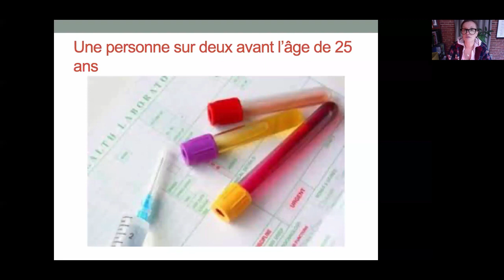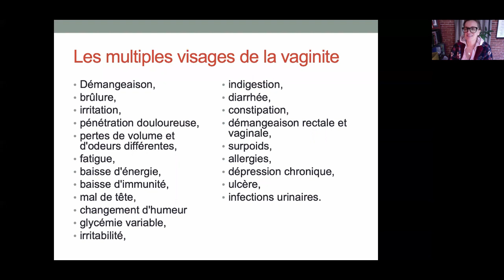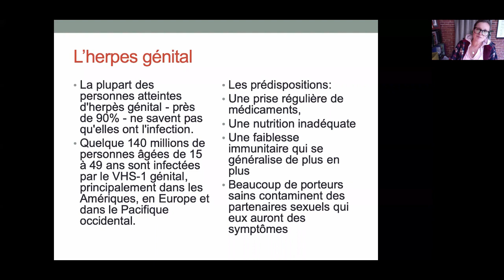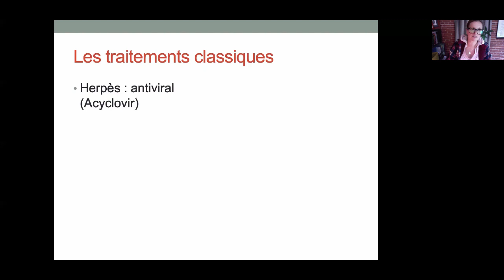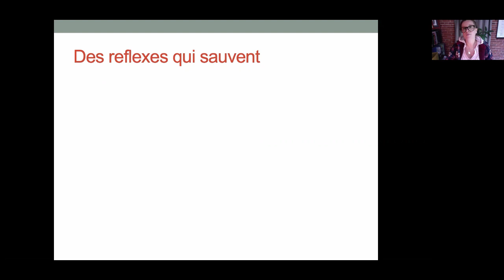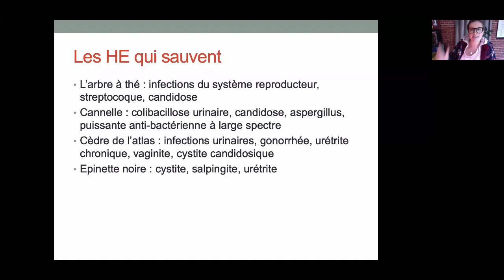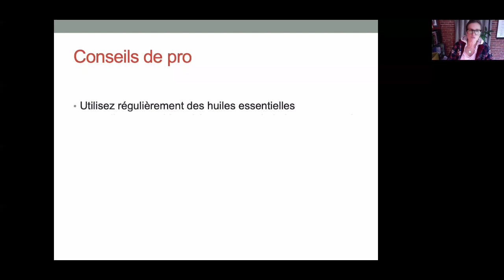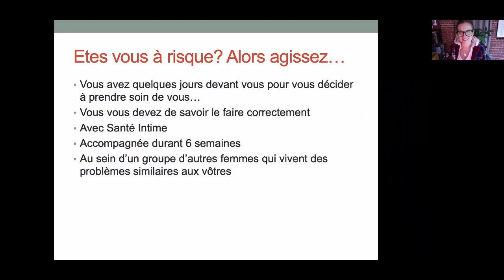L'aromathérapie des maladies sexuellement transmissibles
La vaginite bactérienne, le HPV, l’herpès, La gonorrhée, le Chlamydia, sont des maladies qui touchent de plus en plus de jeunes et qui résistent de plus en plus aux antibiotiques ou traitements classiques. L'usage holistique des huiles essentielles redonne de l'espoir...mais encore faut-il  savoir comment...c'est tout le sujet de ce webinaire. Voici le replay.
Plus d'info sur le programme "Santé Intime" dont il est question durant ce cours,